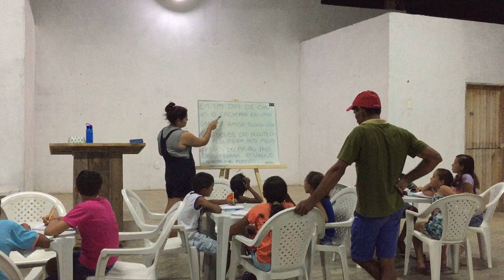Gabi Children's Class